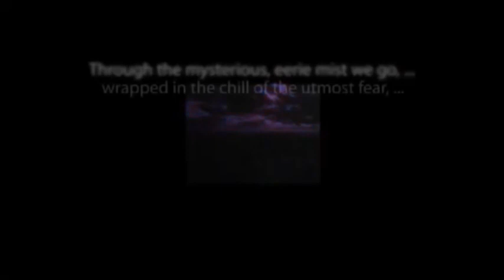INNER SANCTUM "The Black Seagull" starring Peter Lorre